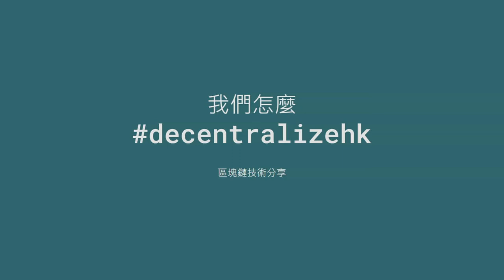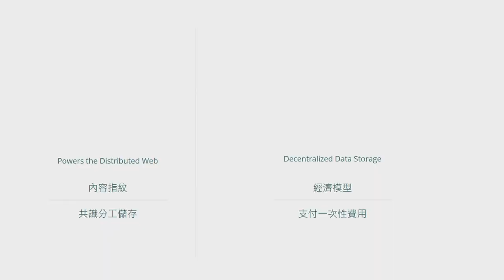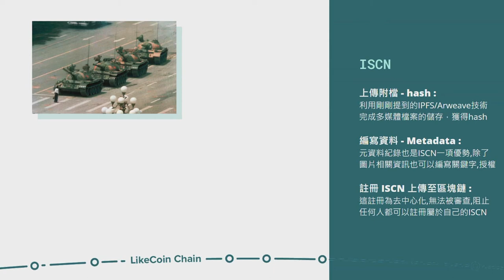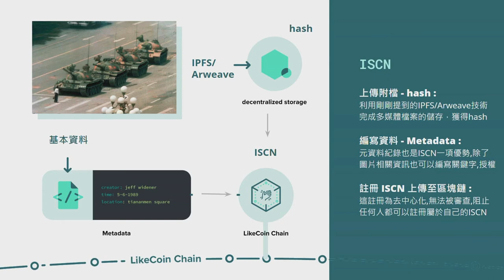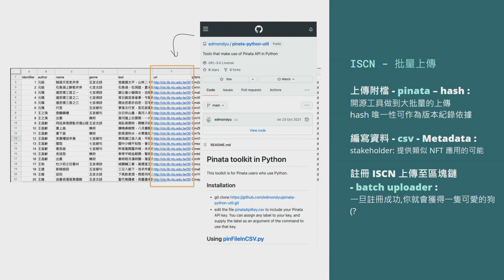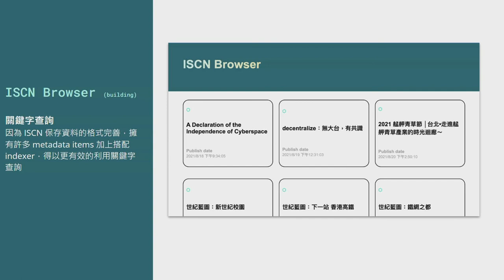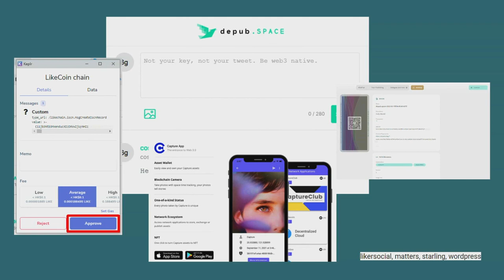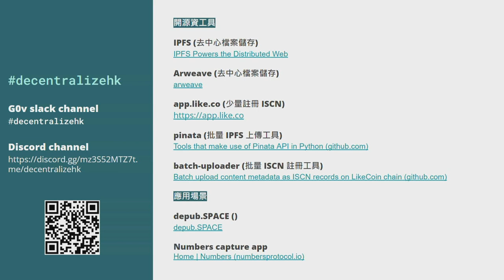hackath49n 第肆拾玖次全糖去冰黑客松 短講 decentralizehk 區塊鏈技術分享